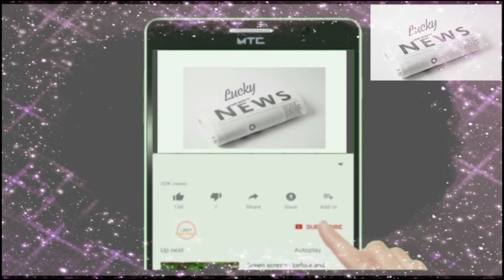China Ready to Invest in Afghanistan | Afghan Warning to India Over Anti Muslims Opinions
After Take over of kabul by Afghans and US Withdrawl , China move forward to link Silk Road with Afghanistan and Look forward to invest in Afghan Projects With New Government